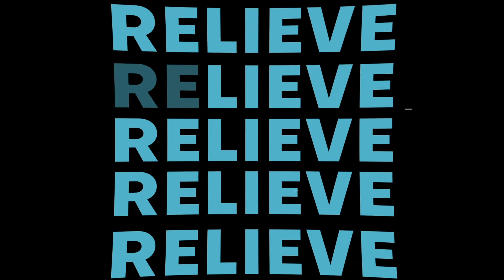Relieve 24/7 EP. 3 | Shoulder Pain and Discomfort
The shoulder is a strong and flexible ball-and-socket joint that connects the arm to the torso, and it is considered one of the most mobile parts of body. It is responsible for:
- Moving and rotating the upper arm
- Overhead weight-bearing
- Reaching behind the back
The shoulder is composed of a network of bones, joints, and soft tissues that make this large range of motion possible. Dr. Mary Trumpi digs into the shoulder structure on this episode!

Relieve 24/7 is a series where celebrity chiropractor Dr. Mary Trumpi educates you on chiropractic, massage therapy, and sports rehabilitation. You'll find special guests in the series that will also provide valuable insights for health and overall inspiration.

Dr. Trumpi is a Doctor of Chiropractic and a Certified Chiropractic Sports Physician. With her love of exercise and fitness, she has always enjoyed helping athletic people return to their activities and opened Santa Monica Sports Medicine in January 2007.